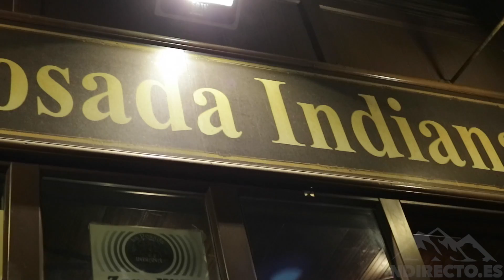🇪🇸 PONTEVEDRA NOCHE & HOTEL BOA VILA - GALICIA - ESPAÑA #24 - 2017 - Vlog, Turismo, Documental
camarera noche pontevedra
cena nochebuena pontevedra
fiestas nochevieja pontevedra
fotos pontevedra noche
noche blanca pontevedra
noche en pontevedra
noche hotel pontevedra
noche pirata pontevedra
noche pirata pontevedra 2014
noche pirata pontevedra 2015
noche romantica pontevedra
nochevieja pontevedra
nochevieja pontevedra 2014
pontevedra de noche
pontevedra de noche fotos
pontevedra noche
pontevedra por la noche
a estrada pontevedra,
a guarda pontevedra,
a lama pontevedra,
aires de pontevedra,
aires de pontevedra carlos nunez,
aires de pontevedra carlos nuñez,
aires de pontevedra gaita,
aires de pontevedra milladoiro,
black stones pontevedra,
cacereño 1 pontevedra 0,
cacereño 1-0 pontevedra,
cantiga de pontevedra,
carlos jean pontevedra,
diario de pontevedra,
dismal pontevedra,
elton john pontevedra,
factory dance pontevedra,
feira franca pontevedra,
feira franca pontevedra 2014,
feira franca pontevedra 2015,
foliada de pontevedra,
gimnasia ritmica pontevedra 2015,
gitanos de pontevedra,
handuraw festival pontevedra,
himno pontevedra cf,
hip hop pontevedra,
jota de pontevedra,
karting pontevedra,
kruggy pontevedra,
la estrada pontevedra,
luz casal pontevedra,
m clan pontevedra,
natalia garcia pontevedra,
natalia garcia pontevedra 2015,
nigran pontevedra,
o grove pontevedra,
orquesta pontevedra bamboleo,
paupas sa pontevedra 2015,
pontevedra,
pontevedra 0 celta b 4,
pontevedra 0 guijuelo 1,
pontevedra 0 racing 1,
pontevedra 0-4 celta b,
pontevedra 1 coruxo 1,
pontevedra 1 division,
pontevedra 1-1 coruxo,
pontevedra 2 burgos 1,
pontevedra 2 cultural 2,
pontevedra 2 cultural leonesa 2,
pontevedra 2 cultural leonesa 2 2017,
pontevedra 2 tudelano 0,
pontevedra 2 tudelano 1,
pontevedra 2 valladolid b 0,
pontevedra 2-0 tudelano,
pontevedra 2-2 cultural,
pontevedra 2-2 cultural leonesa,
pontevedra 2016,
pontevedra 2017,
pontevedra 3 haro 0,
pontevedra 4 picos,
pontevedra 4 picos 2016,
pontevedra 4 picos 2017,
pontevedra amarilo,
pontevedra antigua,
pontevedra argentina,
pontevedra ascenso,
pontevedra años 60,
pontevedra barahona,
pontevedra battle of the sound 2014,
pontevedra battle of the sound 2015,
pontevedra bmx,
pontevedra bogota,
pontevedra boiro,
pontevedra buenos aires,
pontevedra burgos,
pontevedra burgos futbol,
pontevedra capiz fiesta 2015,
pontevedra celta,
pontevedra celta b,
pontevedra cf,
pontevedra cf himno,
pontevedra ciudad,
pontevedra coruxo,
pontevedra cultura,
pontevedra cultural 2-2,
pontevedra cultural leonesa,
pontevedra cultural leonesa 2-2,
pontevedra cultural leonesa 2017,
pontevedra donde queda,
pontevedra drone,
pontevedra e boa vila da de beber a quem passa,
pontevedra en la edad media,
pontevedra en semana santa,
pontevedra es un amor,
pontevedra españa,
pontevedra españa fotos,
pontevedra españa imagenes,
pontevedra españa pueblos,
pontevedra españa turismo,
pontevedra fc,
pontevedra figueirido,
pontevedra fotos antiguas,
pontevedra fotos ciudad,
pontevedra fraccionamiento,
pontevedra galicia,
pontevedra guadalajara,
pontevedra guijuelo,
pontevedra guijuelo 0-1,
pontevedra haro,
pontevedra himno,
pontevedra iii,
pontevedra imagenes de la ciudad,
pontevedra irmandiños,
pontevedra la guardia,
pontevedra lalin,
pontevedra lealtad,
pontevedra leonesa,
pontevedra lerez,
pontevedra lorca,
pontevedra lugares para visitar,
pontevedra lugo,
pontevedra manzanares,
pontevedra marin,
pontevedra mejor ciudad,
pontevedra mensajero,
pontevedra merlo,
pontevedra merlo noticias,
pontevedra miradores,
pontevedra mobilidade,
pontevedra modelo de ciudad,
pontevedra movilidad,
pontevedra n-550 km 146 9 dirección creciente,
pontevedra natacion,
pontevedra national high school scandal,
pontevedra o vao,
pontevedra orquesta,
pontevedra osasuna b,
pontevedra oviedo,
pontevedra para el mundo,
pontevedra pasaron,
pontevedra peatonal,
pontevedra playas,
pontevedra plaza de la verdura,
pontevedra poio,
pontevedra ponferradina,